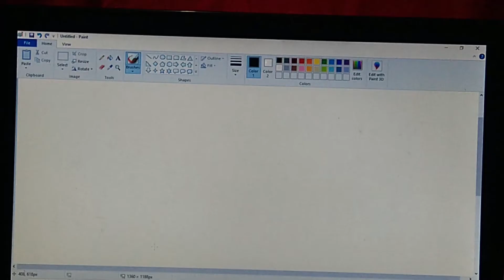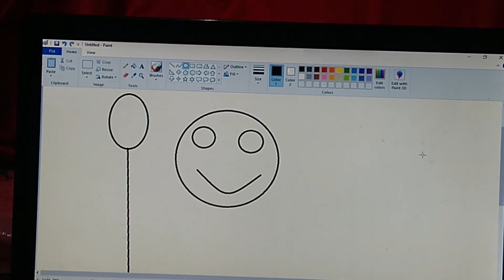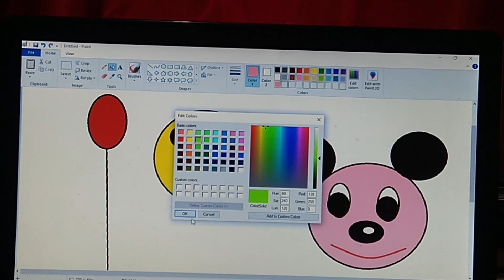Drawing using MsPaint application-Basics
This video teaches kids to know the basics of ms paint application
It also teaches about how to draw simple drawings and how to fill colour on it
Kids can try different drawings using the shapes and colour tools and have fun